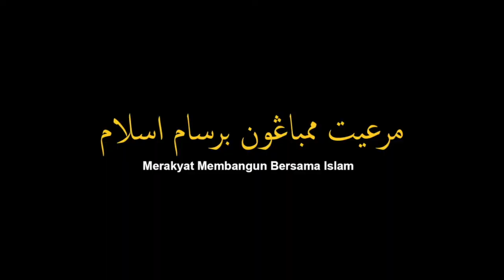Masjid Kampung Laut Kelantan Dalam Sejarah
Pembangunan Semula Kampung Laut Sebagai Kampung Warisan.

Laman Warisan Seni @ Kampung Laut

KOTA BHARU, 10 April: Menteri Besar Kelantan YAB Ustaz Dato’ Bentara Kanan Ahmad Yakob berterima kasih dan memuji pihak East Coast Economic Region Development Council (ECERDC) atas kejayaan menyiapkan projek Laman Warisan Kampung Laut mengikut jadual merangkumi kerja-kerja pemindahan Masjid Kampung Laut dari Nilam Puri kembali ke lokasi asal.

“Projek seterusnya yang dinantikan ialah permulaan pembinaan Jambatan Palekbang yang akan melengkapi Laman Warisan Kampung Laut dan Kota Bharu Promenade sebagai pembangunan bersepadu yang berasaskan pelancongan,” katanya selepas mempengerusikan mesyuarat Jawatankuasa Pelaksanaan dan Penyelarasan ECER (ICC) Kelantan, hari ini.

Dalam majlis yang sama, Ahli mesyuarat ICC Kelantan juga diberi taklimat mengenai rancangan ECERDC untuk membangunkan pelancongan Kenderaan Rekreasi (RV) di ECER, di mana, Tanah Tinggi Lojing di Gua Musang telah dikenal pasti sebagai tapak perintis untuk Taman RV di Kelantan.

Terdahulu, Ustaz Dato’ Ahmad dan ahli mesyuarat ICC meninjau Masjid Kampung Laut dan Laman Warisan Seni tersebut yang telah siap pada 19 Mac lalu selepas ECERDC mengedarkan Bingkisan Ramadan kepada 70 keluarga yang tinggal di sekitar Masjid Kampung Laut.

Beliau turut menyaksikan penyerahan sumbangan daripada warga kerja ECERDC yang disampaikan oleh Ketua Pegawai Eksekutif ECERDC, Dato’ Baidzawi Che Mat kepada 30 keluarga yang kurang berkemampuan sebelum menyertai majlis berbuka puasa anjuran ECERDC di Laman Warisan Seni Kampung Laut, semalam.

Terbitan : Unit Komunikasi Menteri Besar.